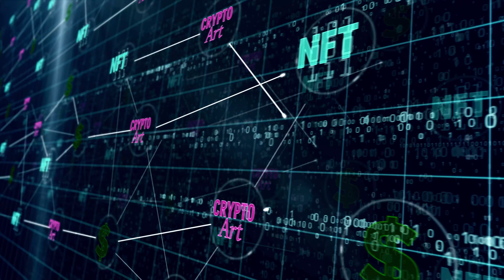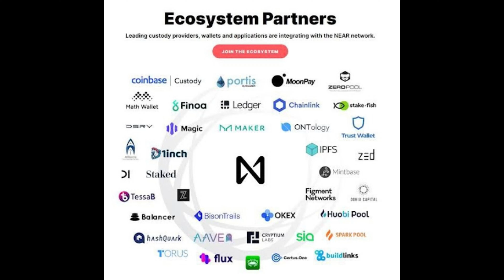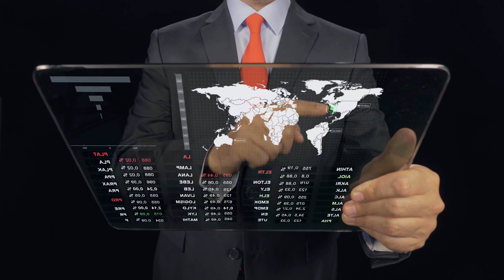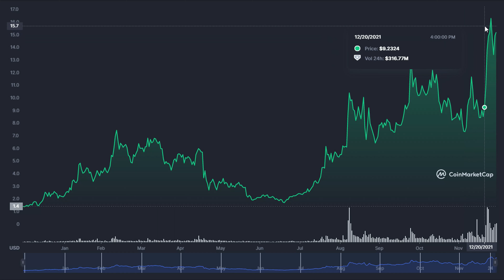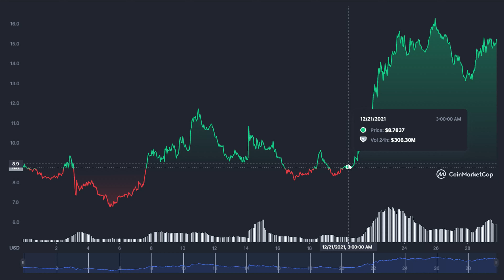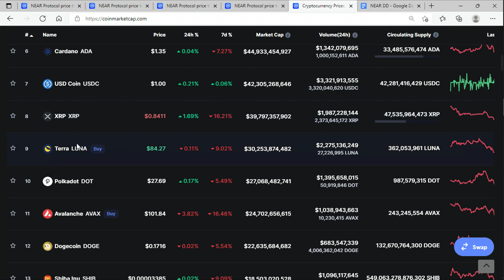Near Protocol: Sleeping GIANT awakened! 😱